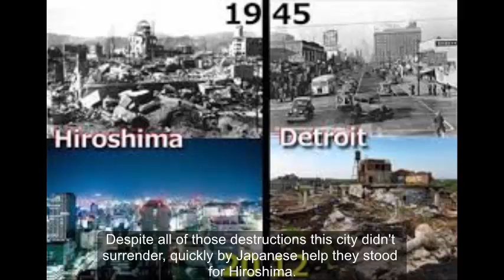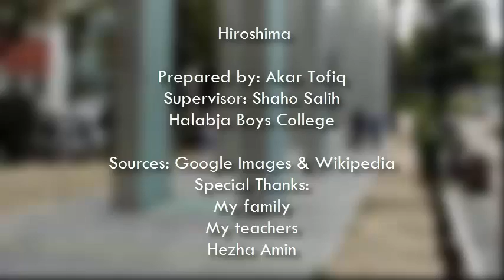Hiroshima by Akar Tofiq